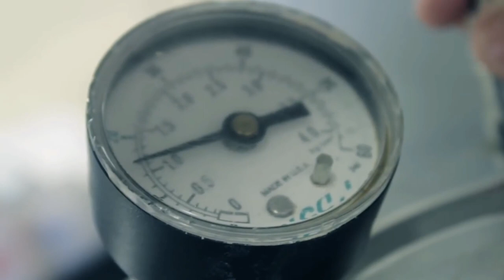How to Process a Denture. step by step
Clinic Location: 94 Sto Niño, Hagonoy, Bulacan Philippines
(In front of BDO)

Clinic name: De Guzman Dental Clinic

Dentist: Dra. Cornelia V. De Guzman

related topic:

how to make a complete denture step by step
how to get rid of denture breath
how to make a denture cleaner
how to make your own denture cleaner
how to make homemade denture cleaner
can i make my own denture cleaner
how long does it take to make a denture
how long does it take to make a partial denture
how long to make a denture
how long does it take to have a denture made
how long does it take to get a denture made
how to make flexible denture
how to adjust flexible dentures
how to make a flexi denture
how are flexible dentures made
how to make denture glue at home
how to get denture glue off gums
how to get denture glue out of your mouth
how to make fangs without denture glue
how to make homemade denture glue
how to make your own denture glue
how to make homemade denture adhesive
how to make denture adhesive at home
how to make a homemade denture cleaner
how to do a denture hard reline
how long to get a denture made
how to get rid of denture lisp
how long does it take for a denture to be made
how much to make a denture
how much does it cost to have dentures made
how much does it cost to make dentures
how much to have dentures made
how much to get a denture
how much does it cost to put in dentures
how to make your own denture
how to get denture adhesive off your gums
how to get rid of denture sores
how to get rid of denture odor
how to do relining of denture
how to make a partial denture
how long to make a partial denture
how to get used to a partial denture
can i make my own partial denture
how to make your own partial denture
how to get a partial denture
how to do a denture reline
how to reline your dentures
how to make a single tooth denture
how long does it take to make a set denture
how to make your own thermoplastic denture adhesive
how to make a valplast denture
how long does it take to make a valplast denture
how to fit a valplast denture
how to adjust valplast dentures
how to make a teeth with clay
how to make different types of teeth with clay
how to make your dentures white
how to get your dentures white
how can i make my dentures white
how do you get your dentures white